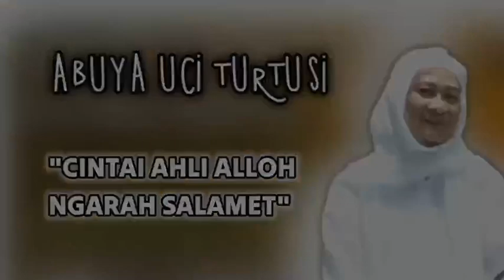Abuya Uci - Memeh Lahir Rezeki Dunia Geus Di Bagi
25 kaleupasan ngomong
30 jalma teu cinta dunia
Nyi roro kidul 26.20
Pelabuhan ratu
19 Mei 2013
Al an'am 108
32. Abah ka palingan
40 Ucing garong
27.41 jalma ibadah
45. Ibadah dawam
Bulan rajab teu puasa 27.10
Dunia geus di bagi 29.22

42.16
Euweuh guru ibadah
nitah tahajud
loba-loba

Pang bagusna ibadah adalah langgeng
46.49
48.05

54.14 ahli makrifat bisa apal turunan
AHLI MA'RIFAT
BISA NYAHO
NASAB
PERNAH AYA JELEMA
NGAKU HABIB
HABIB ASLI BEDA GAYANA